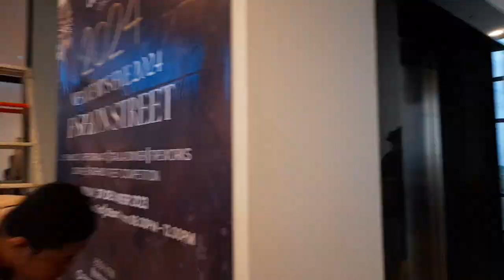New Year 2024 Holiday!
A fun amazing vacation awaits you in this video. Going to hotels with my whole big family and to our cousins' house, celebrating the new year event with multiple fireworks & magics, BBQ (Barbeque), and the game of Football! Make sure you watch this 6 minutes video from start to the end to experience the fun that I had.